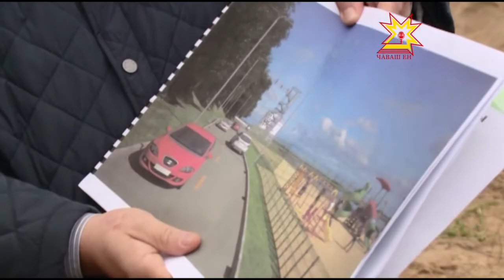В Чебоксарах вплотную занялись благоустройством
Сразу несколько  столичных территорий поменяют свой облик. О том, как продвигается благоустройство - Юлия Важенина